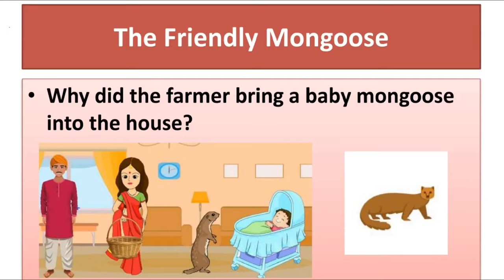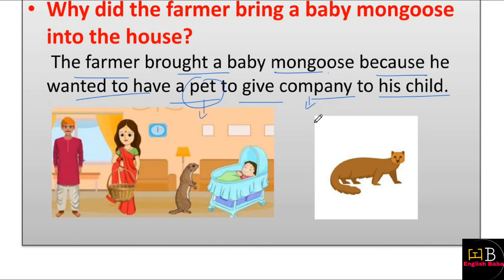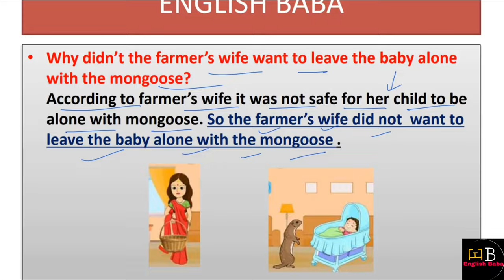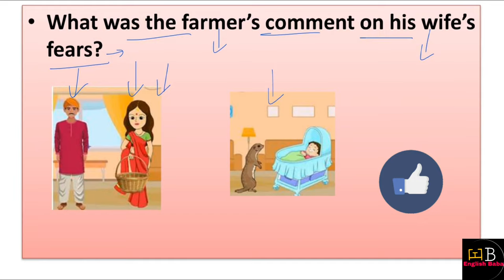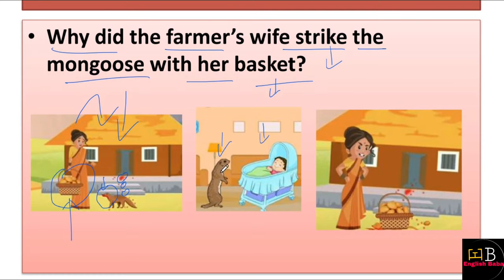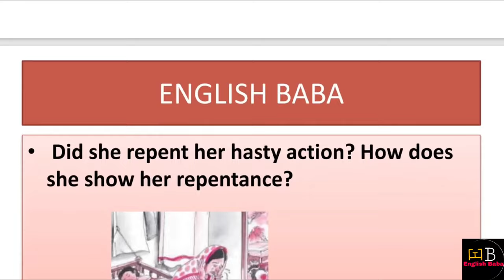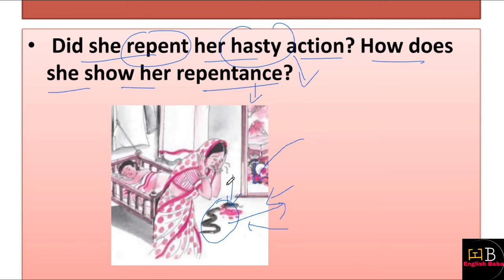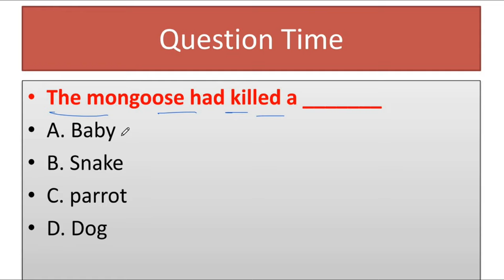The friendly mongoose question answer | a pact with the sun chapter 2 question answer